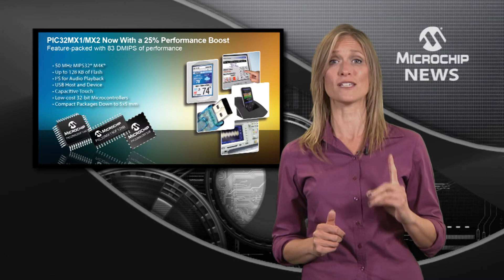Microchip boosts 32-bit MCU performance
[MNV 131]Microchip Technology boosts 32-bit MCU performance by 25% on low-cost, small package PIC32 MX1/MX2 series